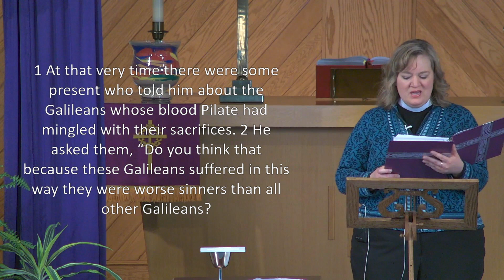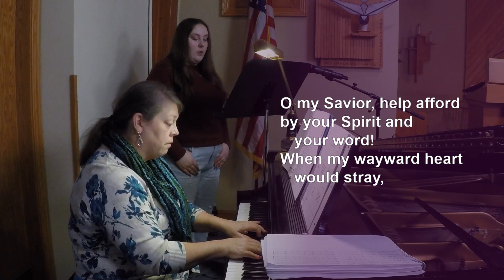February 28 Sunday Service